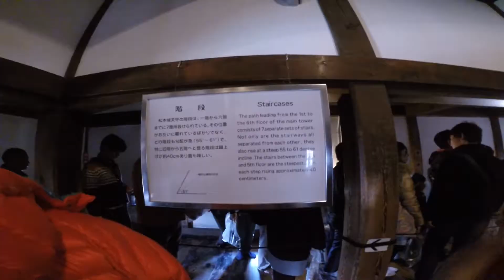松本城天守閣まで